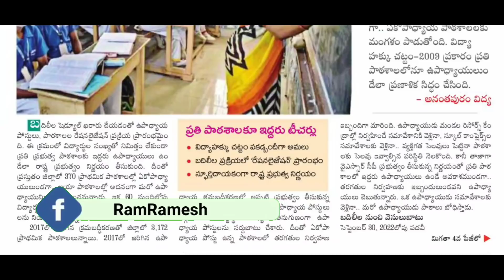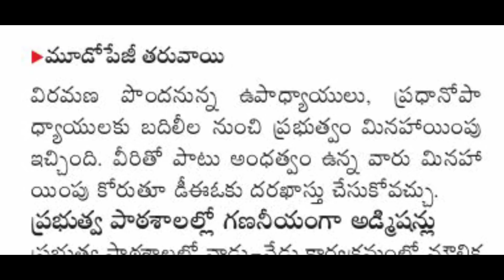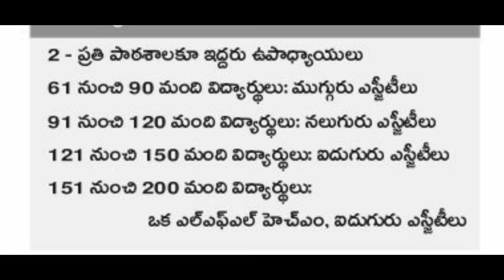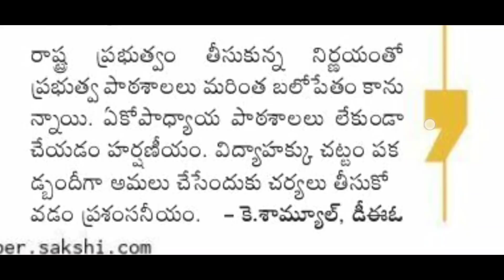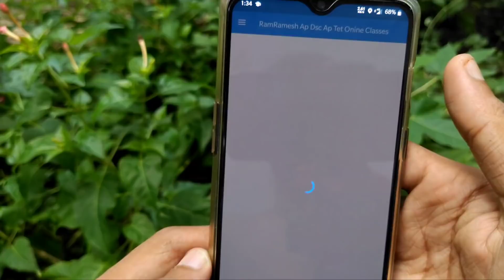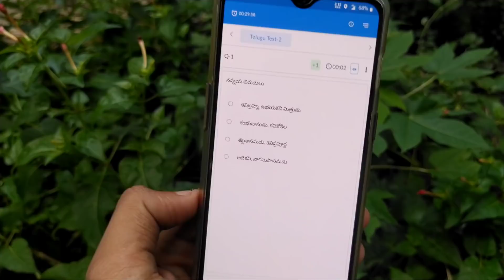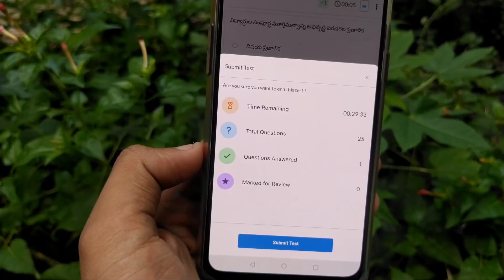Ap Dsc Latest News Updates Today | Ap Tet Latest News | Ap Dsc Notification Latest News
✅RamRamesh Ap Dsc Ap Tet Online Classes  App Link Click install  ఫ్రీ ఆన్లైన్ పరీక్షలు App Link ⬇️

✅Ap police గతంలో సిలబస్ - ప్రస్తుతం పూర్తివివరాలు ⬇️ Link